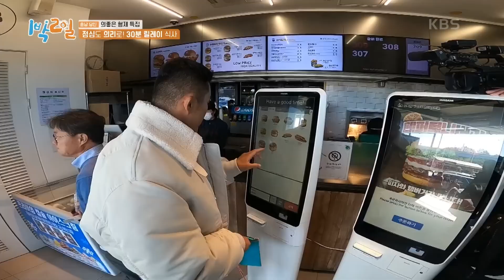[피크타임] 형님들과 휴게소 30분 릴레이 식사! 형제들의 의리를 확인해 보자 | 1박2일시즌4 | KBS 231126 방송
찐친 형님들과 함께하는 '의좋은 형제' 특집
점심 복불복도 의리 확인이다! 30분의 제한 시간 동안
휴게소에서 점심 식사를 릴레이로 해결해야 하는 멤버들!
예상 밖의 배려가 이어지는 가운데 먹고 싶은 건 먹어야 하는 동현,
음식은 나올 생각을 않고 시간은 속절없이 흘러만 가는데!